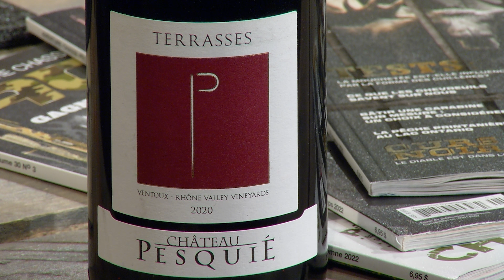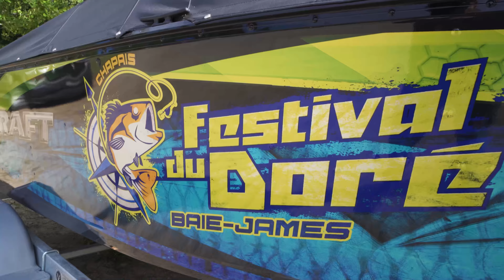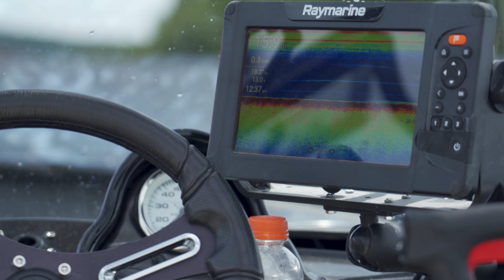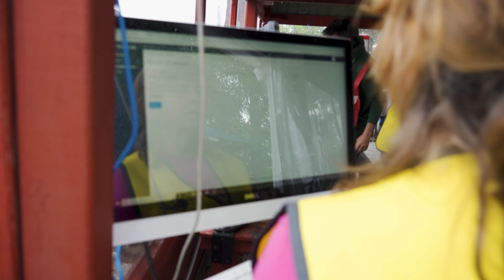La Région d'Eeyou Istchee Baie-James et le Festival du doré | Aventure Chasse Pêche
La Région d'Eeyou Istchee Baie-James et le Festival du doré

La région de la Baie-James et d'Eeyou Istchee est un endroit extraordinaire à visiter!
Chaque été, elle se transforme en un centre d'activité bourdonnant pendant le Festival annuel du doré. Des milliers de visiteurs affluent chaque année pour profiter de tout ce que cette région éloignée a à offrir: concours de pêche, concerts de musique, activités en plein air, etc
Suivez David dans ce tournoi reconnu depuis des dizaines d’années par les adeptes de pêche!

Présentation de la sélection Oeno de la semaine - Château Pesquié Terrasses Rouge Ventoux

Ce vin rouge français est un assemblage de grenache, de syrah et de carignan.
D'une couleur rubis soutenue, il présente des arômes intenses de framboise et de mûre.
Sa bouche harmonieuse associe des saveurs de baies sauvages et d'épices, qui se prolongent dans une finale onctueuse.

Collection Camo Auric

Kate et Martin vous présentent les vêtements Browning parfaits pour la chasse à la sauvagine.
Le camouflage Browning Auric conçu pour la chasse au gibier d'eau est le choix parfait pour ceux qui cherchent à se fondre dans leur environnement. Avec sa combinaison de couleurs terreuses et son motif subtil, il vous aidera à rester dissimulé pendant que vous attendez votre proie. De plus, le tissu est léger, ce qui vous évite d'être alourdi pendant les longues journées de chasse.

Aménagement de traverses de VHR

Dans l'épisode de cette semaine, nous nous penchons sur l'aménagement de traverses de VHR, projet ayant pour but de protéger les frayères.  Avec l’aide de nos invités spéciaux Alexandre Rasiulis de la Fédération des chasseurs et pêcheurs du Québec (FFQ) et Marc-Antoine Champagne de la Zec Martin-Valin, nous découvrons ce projet des plus intéressants.

Nous établirons le pourquoi, le quand et le comment lié à l'utilisation de ces traverses. Nous discuterons de l’aménagement réalisé afin qu’il soit bénéfique tant pour les récréologues que pour la faune. Nous examinerons également des changements apportés par ce projet afin que le tout puisse s'adapter à l'évolution constante de l'environnement et des défis que pose la mise en œuvre de tel chantier.

Chasse au dindon sauvage

Pour les chasseurs de dindes sauvages, l'appel et le leurre sont deux des outils les plus importants de leur arsenal. L'appel avec appeau est une technique qui consiste à utiliser diverses vocalises
afin d’attirer les dindons à portée de tir. L’utilisation de leurres visuels aussi nommés appelants, quant à elle, consiste à l’installation d’ oiseaux artificiels d'apparence réaliste afin de tromper les grands gibiers à plume à proximité permettant ainsi de leur faire croire qu'elles ont trouvé un repas facile. Bien que chaque chasseur développe sa propre approche au fil du temps, il existe quelques principes de base que tous les bons chasseurs de dindons sauvages devraient connaître. Phil Paradis d'Ecotone St-Pascal-de-Kamouraska, vous en dit un peu plus dans cette émission!